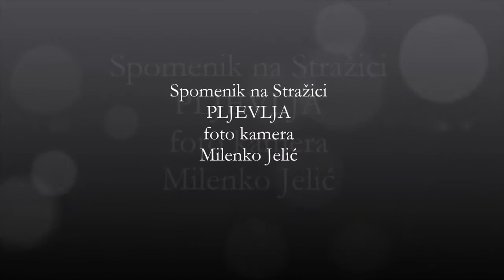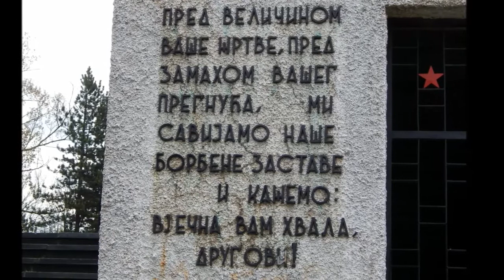Spomenik na Stražici u Pljevljima